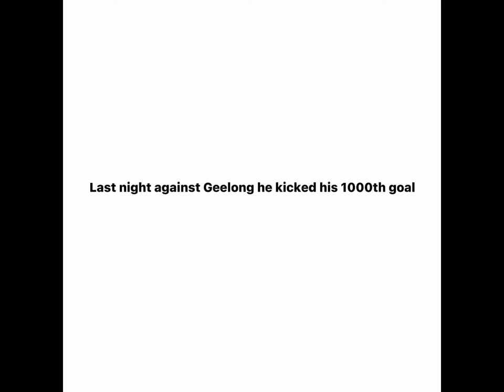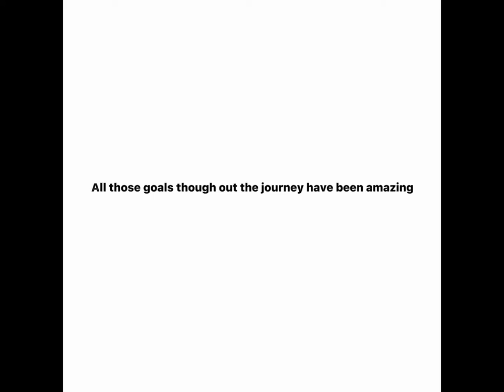Lance (Buddy) Franklin